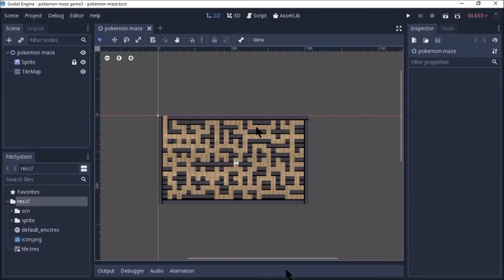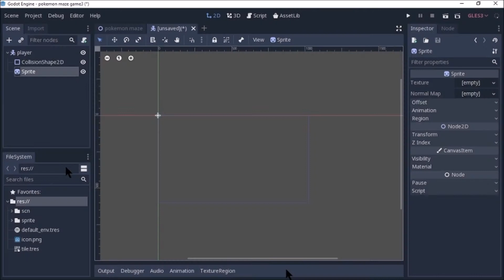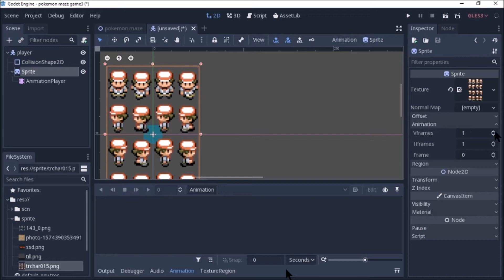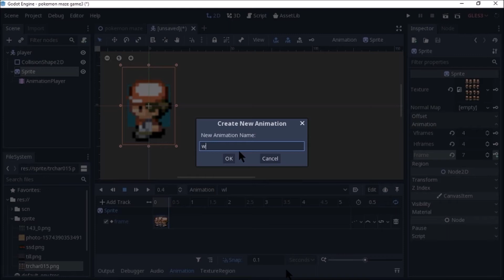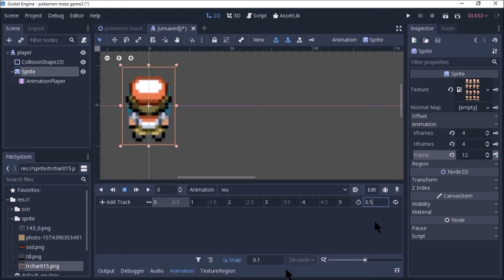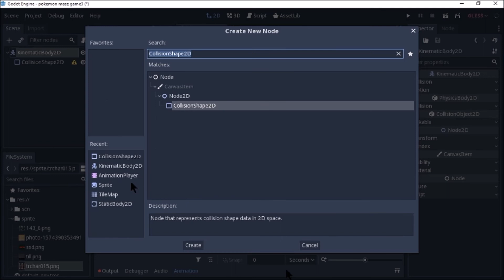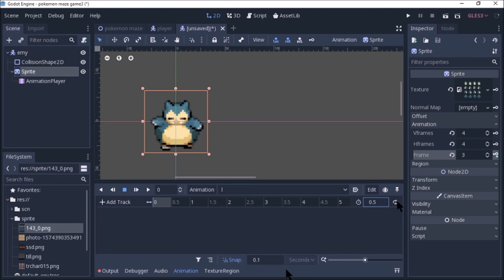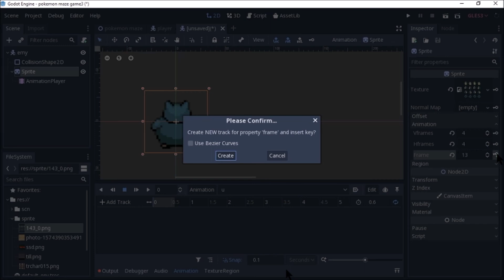How to make a game pokemon maze game part 2